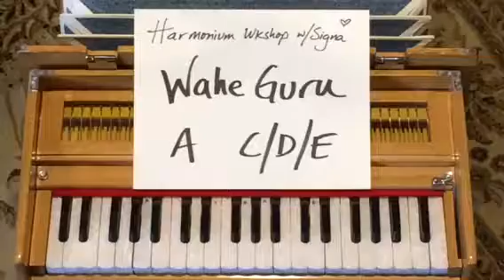Learn to Play Harmonium - Wahe Guru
Learn to play harmonium with this beautiful and simple version of Wahe Guru, inspired by and introduced to me by Jaya Lakshmi & Ananda